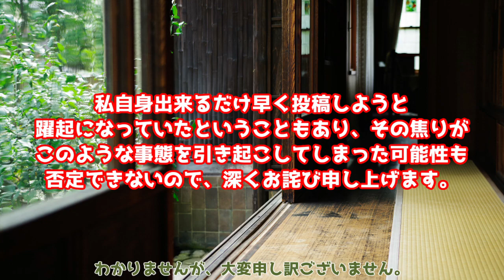お知らせとご報告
お久しぶりです・・・生きてます。はい。
此度はちょっとしたご報告のため、動画を投稿しました。